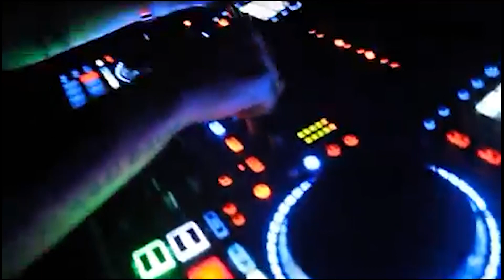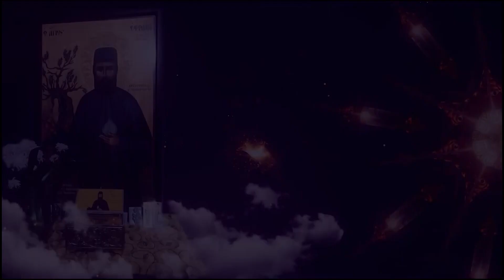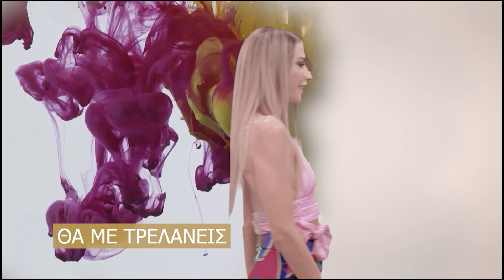ΘΑ ΜΕ ΤΡΕΛΑΝΕΙΣ 04/03/23 ΜΕΡΟΣ Β